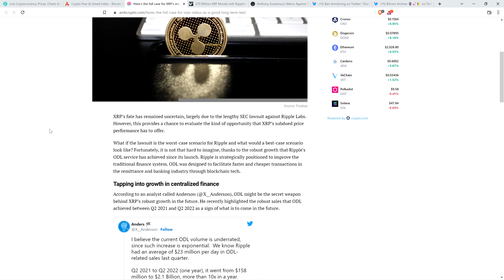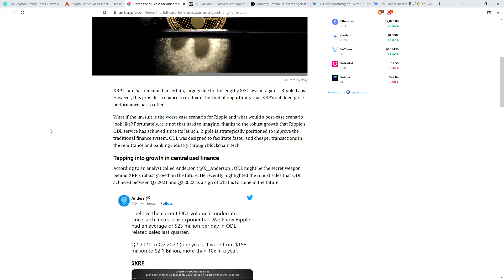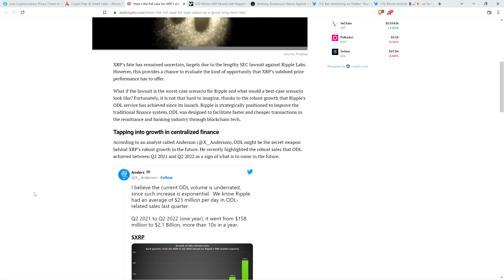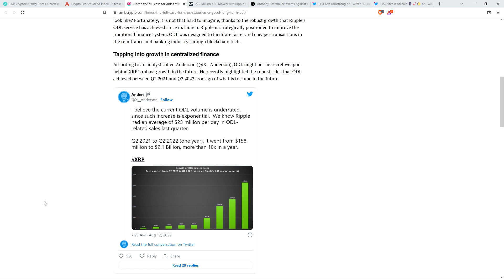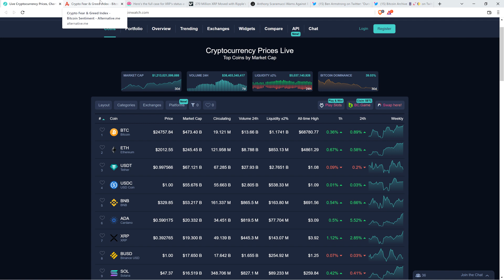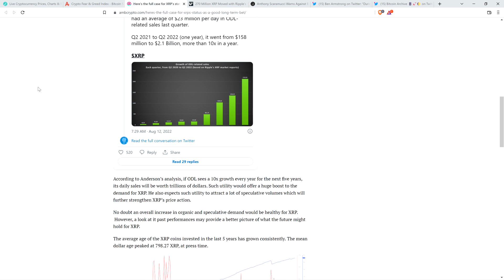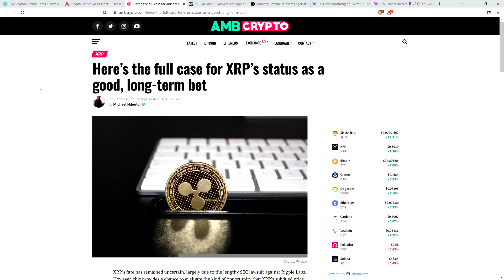XRP IS A "GOOD LONG TERM BET"